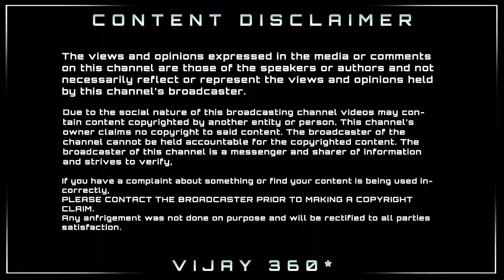1 நிமிடத்தில் சரித்திர சாதனை படைத்த பீஸ்ட் ட்ரைலர் | Beast Trailer 1 Minute Record | Vijay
1 நிமிடத்தில் சரித்திர சாதனை படைத்த பீஸ்ட் ட்ரைலர் | Beast Trailer 1 Minute Record  | Vijay